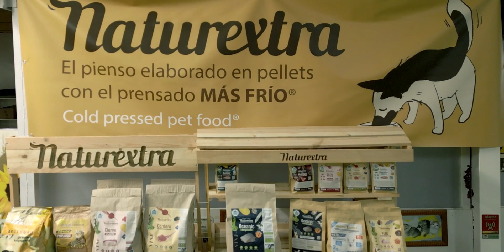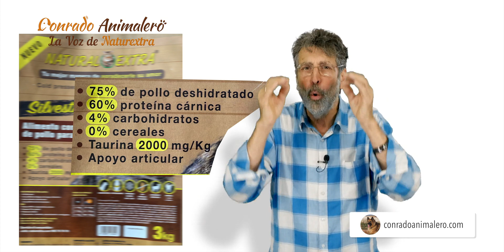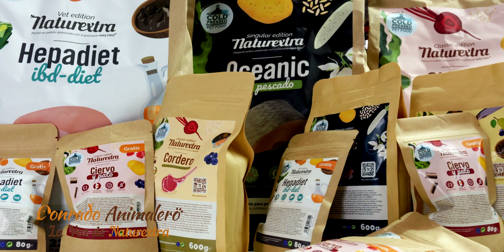¡JAMÁS HAGAS ESTO CON TU GATO! EPISODIO 1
Hoy comienzo con los 24 aspectos sobre lo que no debes hacer con tu gato y por otra parte lo que SÍ debes hacer en 3 episodios diferentes.

Yo he sido desde niño y soy muy gatero. Siempre he tenido gatos, la mayoría rescatados de la calle o abandonados. Calculo que en mi vida he tenido unos 50 gatos en total y me los recuerdo a todos 1 × 1, por su nombre, tengo fotos viejísimas, de algunos sus cenizas, por eso he acumulado una amplia experiencia viviendo con ellos, y es lo que quiero compartir contigo hoy para que no cometas algunos de estos errores que yo cometí y tengas un gato sano y feliz por muuuuchos años a tu lado.
TE PONGO 2 EJEMPLOS...

1-Por ejemplo, si ves algún comportamiento raro en tu gato, o que pierde peso sin ningún motivo, que pierde mucho pelo, que tiene muy mal aliento, que se queja, que pierde el apetito, que no come o no bebe, etc. etc. no esperes a que se le pase, o que mejore por si sólo, llévalo cuanto antes al veterinario. Hay muchísimas enfermedades que si las tratamos a tiempo tenemos más posibilidades de salvar a nuestro gato, que si nos esperamos creyendo que es algo pasajero y que se le pasará, o que por sí sólo se va a curar, Cuidado. Este fue un error que cometí, pasaban los días y las semanas y mi gato no mejoraba, y cuando decidí llevarlo al veterinario ya fue demasiado tarde.
2-Si vives en un piso, déjale que ventanee, les encanta mirar lo que pasa afuera por la ventana y esto los relaja muchísimo, les encanta mirar lo que hay fuera, pero ten cuidado con las ventanas que se llaman oscilobatientes porque pueden ser una trampa peligrosa en la que tu gato se quede enganchado y pueda llegar morir. Haré un episodio sobre esta ventana-Trampa, porque muchos gatos han sido víctimas de esta ventana, quedándose enganchados.